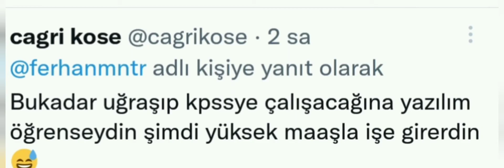Ösym Kpss Sınavını İptal Etti /GELEN TEPKİLER